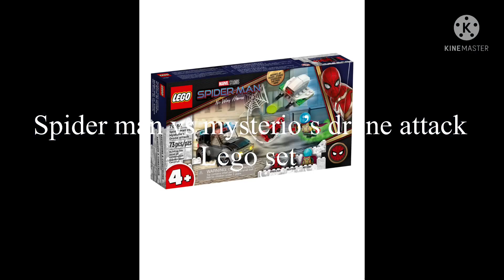Spider man Lego sets episode 7